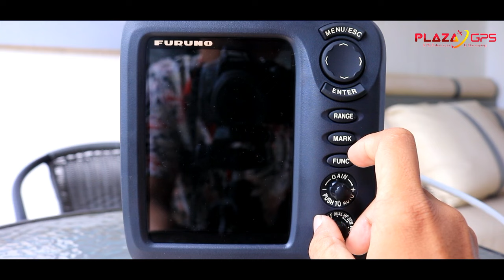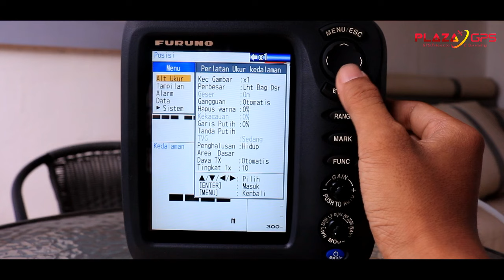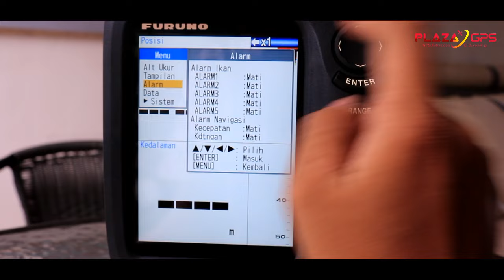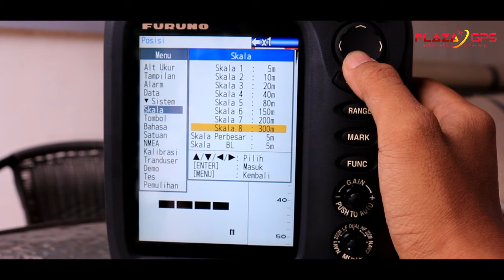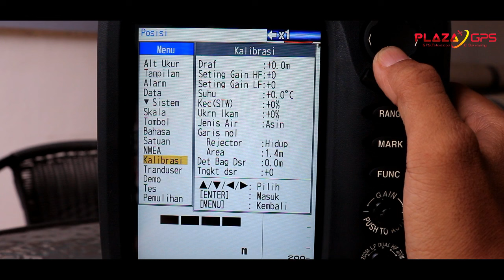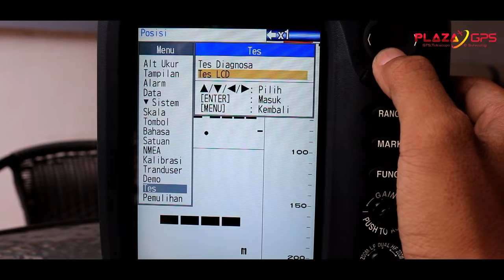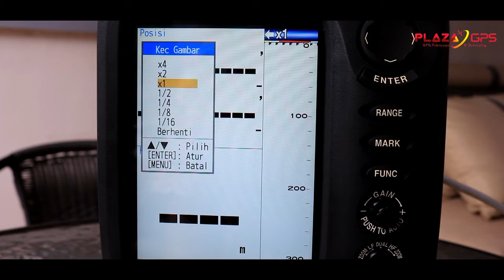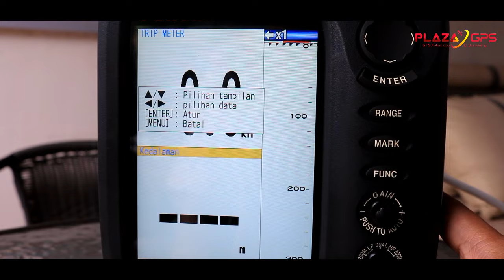FURUNO FCV 688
PLAZAGPS Mall WTC Matahari Serpong, Lt2 blok s20
Serpong Tangerang, Indonesia
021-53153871